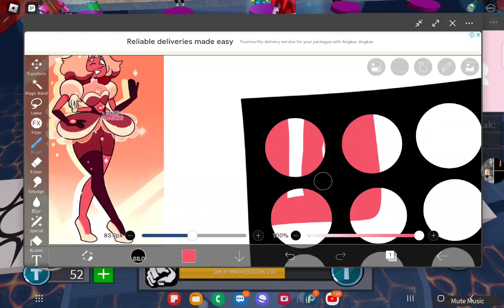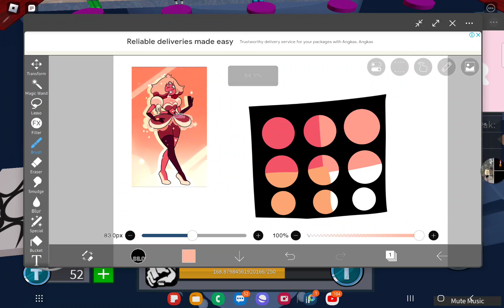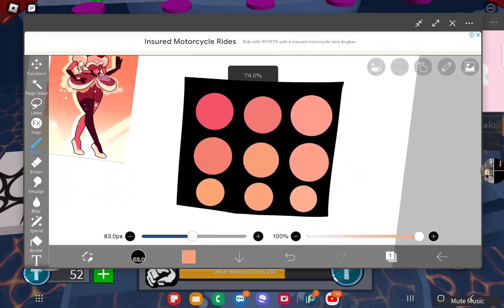peach sardonyx makeup pallette!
yes